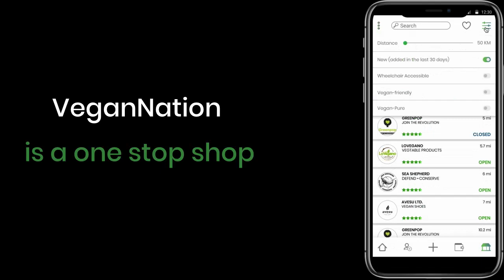Join Vegan Nation.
Introducing the first 100% cruelty-free market place - VeganNation, To be a part of our greater community sign your vegan business